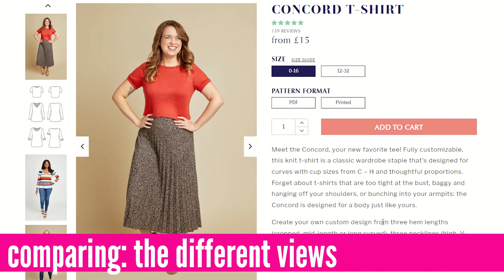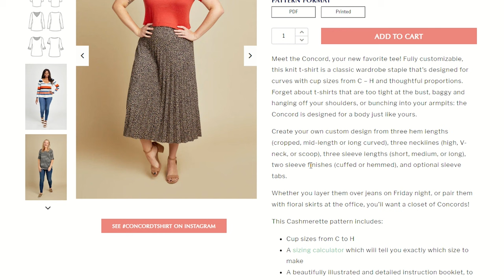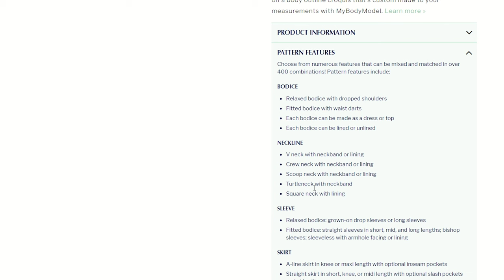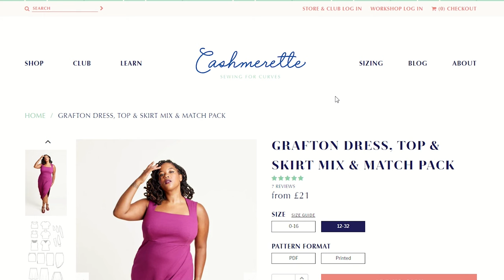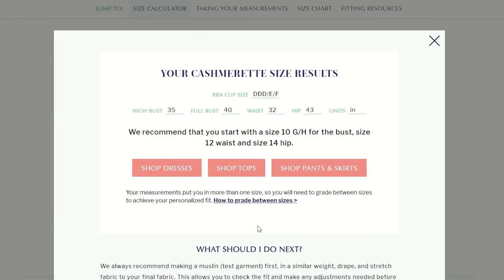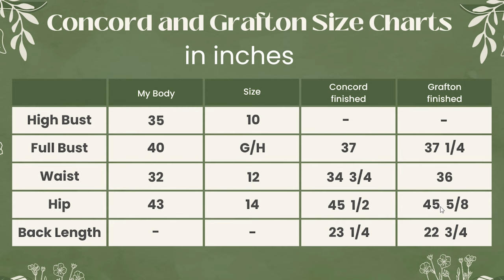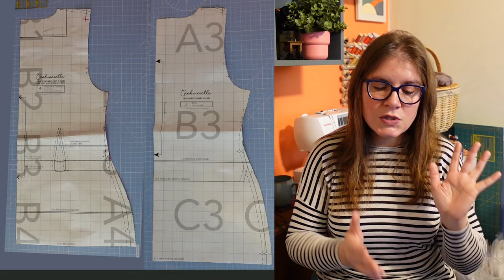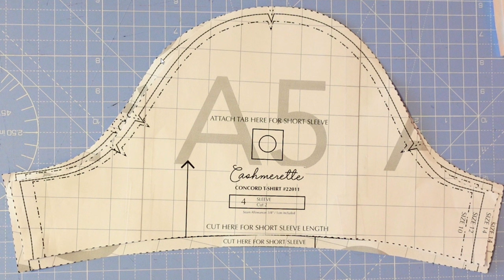Which Cashmerette T-Shirt Fits Best?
In this video, I get deep into the fit differences between the Cashmerette Concord and Grafton Tees. I start by talking through the pattern differences, then compare the pattern pieces side by side. Finally, I show you each of these made up into a t-shirt, using the same cotton jersey from Sew Me Sunshine. Feel free to use the chapters to skip to the parts of the video that interest you.

0:00 intro
1:51 comparison: the different views
6:44 comparison: the pattern pieces
11:47 comparison: the fit on the body

In the main part of the video, I am wearing the relaxed version of the Grafton Tee in a viscose jersey from a destash.

If you are enjoying my videos and want to support my channel, please consider donating to my Ko-fi account And consider telling a friend, which will help my channel to grow!

If you want to see more of my makes, you can follow me over on instagram .